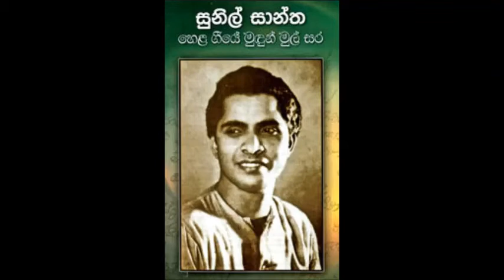Bondure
Bengali song sung by Sunil Santha.
සුනිල් සාන්තයන්ගේ 'බොන්දුරේ' ගීය. ඔහු මෙසේ කියා ඇත:
"මා" ද ඉන්දියාවට ගොස් ටික කාලෙකින් සම්පුර්ණ ඉන්දියනුවකු බවට පරිවර්තනය වු බව කිව යුතුයි. ඉන්දියාවේ සිට මෙහි ආපසු දා "මා" ජීවත් වුයේ සම්පුර්ණ ඉන්දියනුවකු ලෙසටය. කොටින්ම කියතොත් හැම කාරනයකදීම සිංහලකම පස්සට තල්ලුකොට හින්දුස්තානකම ඉදිරියට ගැනීම ලොකුමකම හැටියට හිතා ගතිමි.
දිනක් එක් සිංහල ගී පෙළකට මගේ ඇස් යොමුවිය. එය වරක් කියැවීමි. දෙවරක් කියැවීමි. තෙවරකුත් කියැවීමි. එහි කිසියම් හරයක් ඇති බව මට දැනීගියේය. ඒ නැවතත් කියැවීමි. කීප වාරයක් කියැවීමි. මා තුළ ලොකු වෙනසක් ඇති වන්නට වු බවෙක් දැනිනි. ඒ ගී පෙළෙන් මා සිතට තදින් කා වැදී ගියේ පහත පෙනෙන ගී තුනය.

ම-ගෙ රට ම-ගෙ දැය        නිසා
යුධ වැද සතුරන්               නසා
මා දිවි ගියත් මට             එසා
යස වේද සිය වස්             වසා

සිටිය ද ගල් ගෙයි            වැදී
පනත් නමත් යයි             සිඳි
ඒ පණ රටට                  දී
නම රැක-ලවු නො          පැරදී

රටට දැයට හිත             දපා
මඳකට දිවි ලොබ          ලොපා
කළ මෙහෙයක් නැති     දෙපා
හෙළයකු දැකුමත්         එපා